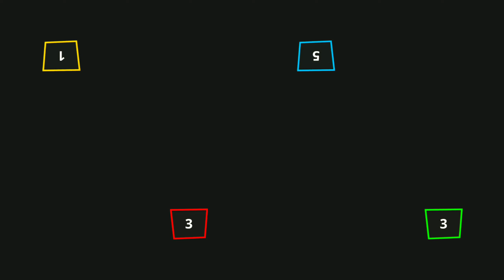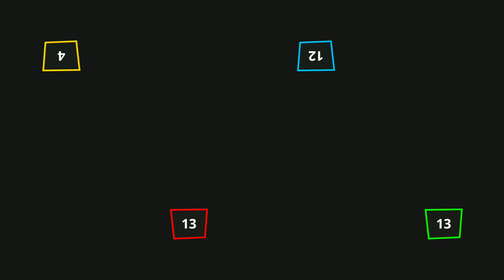Stickman Party 1 2 3 4 funny minigames - random Gameplay 9th Round Tournament four players game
Stickman Party 1 2 3 4 funny minigames random tournament Gameplay

Stick Party is a collection of singleplayer / local multiplayer games, including games for one player, 2 player games, 3, or even as many as 4 players on the same device (smartphone of tablet). In stickman games, the rules are very simple. You can play without internet / Wi-Fi, because this game is for offline, local multiplayer, on one.
stickman vs Animation
Red stickman
green stickman
blue stickman
yellow stickman
tournament